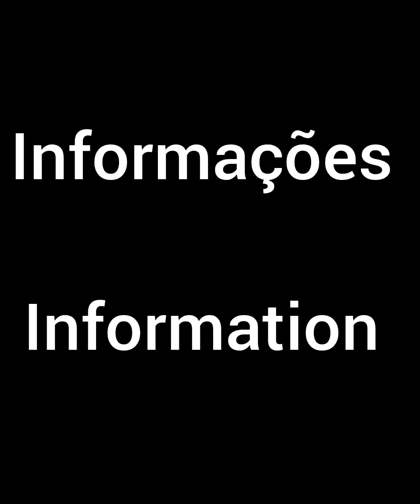informações viver em outro país deportação.